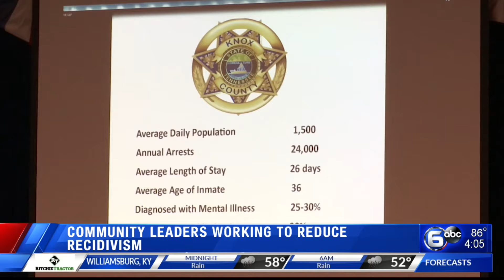Community leaders working to reduce recidivism